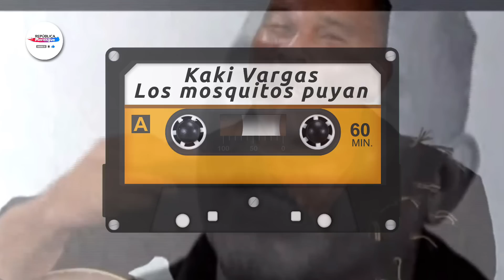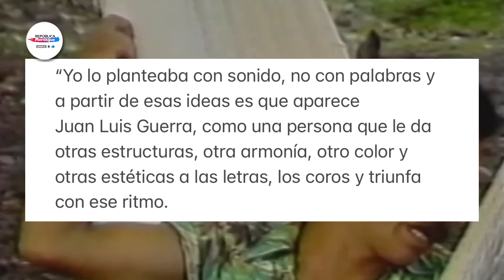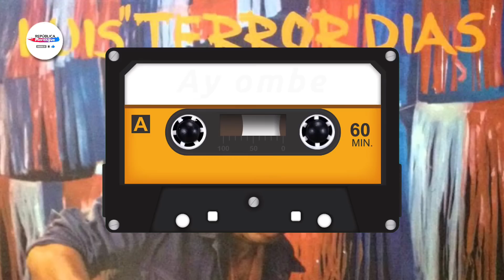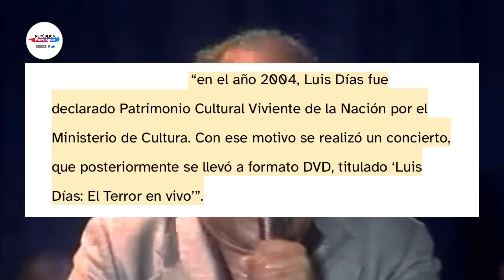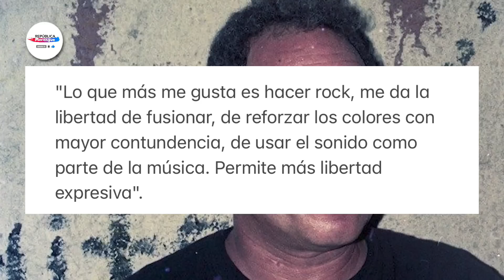VIDA Y MUERTE DE LUIS TERROR DÍAS: EL MEJOR COMPOSITOR DOMINICANO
Este greñudo, desaliñado y a veces loco, fue uno de los más grandes compositores dominicanos de todos los tiempos. Su nombre, Luis Díaz Portorreal, conocido por todos como "El Terror".

A pesar de su fama vestía sencillo como una persona del barrio, con quienes se codeaba día por día, estudiando su cultura, costumbres y hábitos.
Se le veía por los barrios y pueblos del país caminado a pies, aprendiendo de ellos y hasta durmiendo con campesinos. Tras llegar a Santo Domingo, lo que aprendió de esta gente lo plasmó en sus canciones, en las melodías de su guitarra y le sacó música y letras tan genuinas que dejó un gran legado en el rescate de la cultura popular dominicana.

Además de buen guitarrista y percusionista,  se le conoció como autor de canciones como Las vampiras, Marola, La novia y No seas tan cruel, de Sergio Vargas y  El guardia del arsenal, de Sandy Reyes

También, Baile en la calle, de Fernando Villalona; Yo quiero andar y El guachimán, de Sonia Silvestre, Los mosquitos puyan, de Kaki Vargas; Gigante, de Alex Bueno y Ella me vivía, interpretado por Alex Mansilla y posteriormente por otros artistas no menos importantes.

República Merengue | 🇩🇴

PLATAFORMA DEDICADA A CONTAR LA HISTORIA DEL MERENGUE Y SUS EXPONENTES

0:00 Presentación
2:18 Biografía
3:23 Su paso por Convite
5:35 Tecno Amargue
7:32 Primeras composiciones
8:12 Agrupación Madora
8:33 New York
9:25 Padre del Rock Dominicano?
10:04 Baile en la calle
10:47 Paso por el merengue
12:49 Internacionalización
14:05 Aportes a la música popular
14:35 Muerte